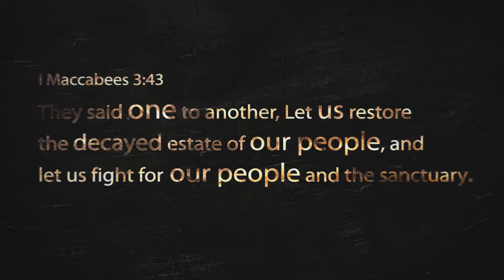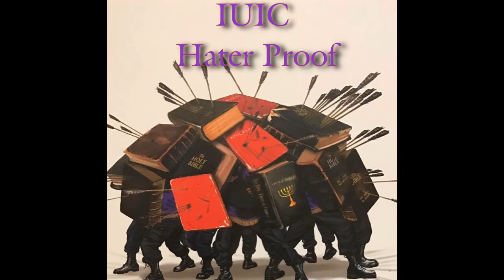IUIC: ARKANSAS GO SUBSCRIBE NOW